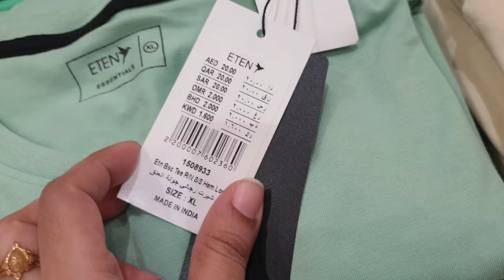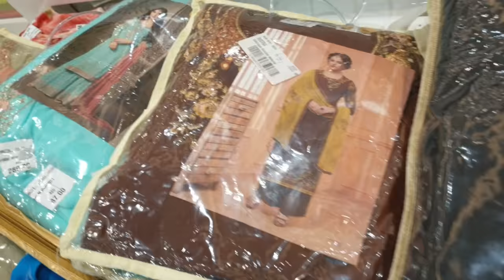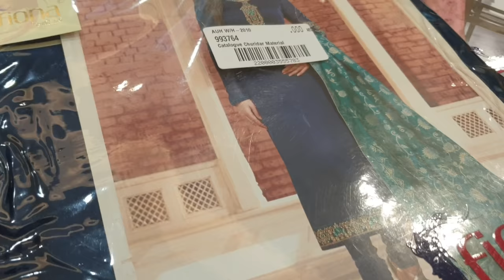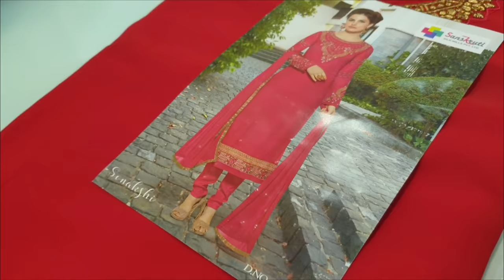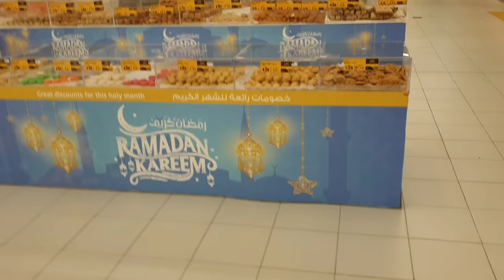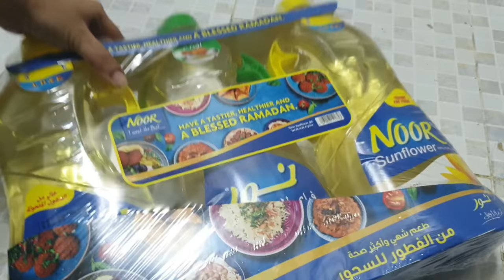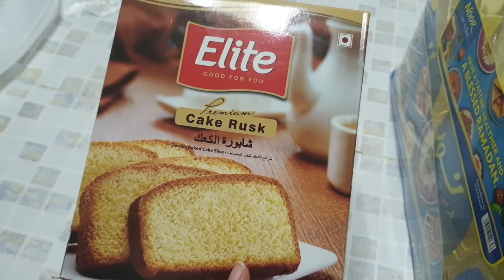PRE RAMADAN GROCERY SHOPPING IN TAMIL | LULU SHOPPING | ABAYA/BURKA DESIGNS | NEW DRESSES COLLECTION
Hi Friends,

To day we are going to watch My Pre Ramadan Grocery Shopping in Tamil at Lulu Mall UAQ / Lulu mall Umm al Quwain | Lulu Shopping |  | Abaya / Burka Designs | New Dresses Collection  2019 for Ramzan | Ramajan 2019 | Ramalan 2019

Happy Cooking
BY
ARUSUVAI KITCHEN